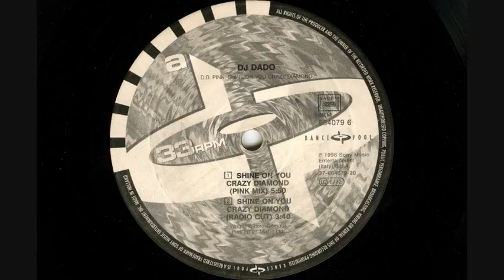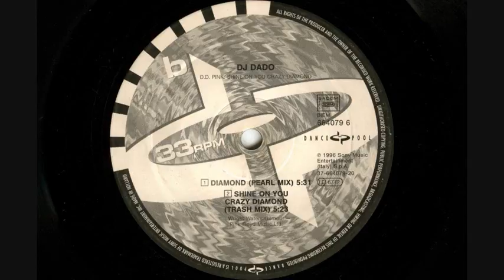D.D. Pink - Shine on you crazy diamond (1996 Trash mix)